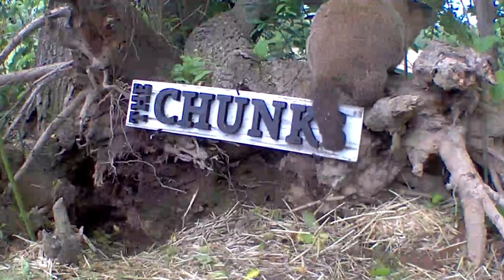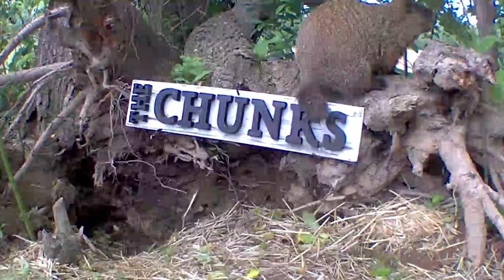Welcome to Chunk Land Baby CJ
The first baby has been named CJ, AKA Chunk Junior! We needed a Junior so now we got one! And look at that lazy ear! So cute! He takes down the entire carrot while sitting on his butt!
We have seen 3 other babies! We need 3 additional names. We love hearing the fans suggestions so please comment with yours.

Updates: ‼️

Snacks - Doing amazing! Loves his dandelions. Loves his belly rubs! His outdoor setup is in the works! We are super excited for him!

Mack - He is one couch potato says Rehab Deb! That boy can chill with the best of them. He can have outside time with Rehab Deb because he is unable to run and has a hard time walking because of his head trauma. But trust us, he can be in no better place then with Rehab Deb.

Rehab Deb’s baby groundhogs - They will be released into the wild in two weeks!
HOW EXCITING!!😁

Chunk Plush - I hope you all have received your Chunk Plush and are loving it as much as us. Please post pics of Chunk out and about with you and we will feature them!

Nibbles Plush - Coming Soon!

Chunk’s Song! - Check it out!

If you want to help out Rehab Deb, here is how:

Wish list:

Links to Chunk Land featured items!

The Blink Camera System:

The Squirrel Feeder Swing!

The Solar Water Fountain!

The response to The Chunks' Amazon wish list has been unbelievable!
Amazon Wish List:
The Chunks and Gardener Jeff thank you so much! There are lots of their favorites to pick from and more.

Fan Mail:
298 E. Main Street #182

Check out the Chunks' very first song! "Chunk Don't Eat Junk"
Listen to the full version here: [By Gardener Jeff (feat. Bobby Taylor)]